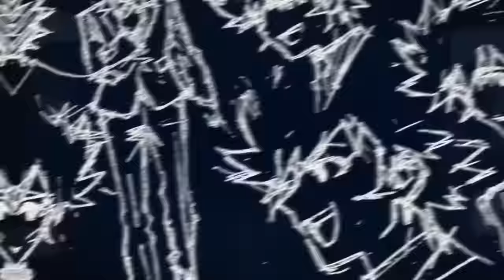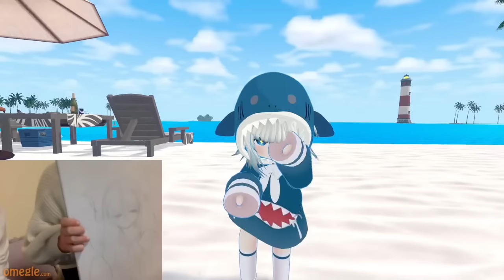Cutest Omegle Moments So Far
Cutest Omegle Moments So Far. This was insane.

Check out @grendizer_anime  and get ready for the new Grendizer U series.

00:00 - First part
8:49 - Sponsor
9:52 - Second part

This is a new Omegle Cute video, where i try to create some funny moments using VRChat. I try to have some funny reactions using my avatars. I use full body tracking, and we had a lot of laughs.

If this video gets 10,000 likes i'll do something similar.

Not Omegle, But It's Adorable or Omegle, But It's Cute, or any other but challenge like that. This is a meme / trolling of Omegle using avatars / virtual reality